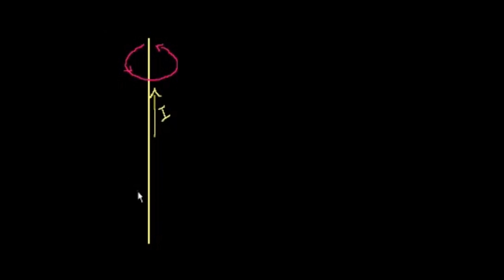Akım Taşıyan Bir Telin Oluşturduğu Manyetik Alan (Fen Bilimleri) (Fizik)